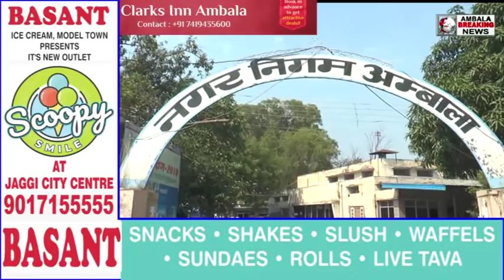खटटर राज में अंबाला नगर निगम में करोडो का घोटाला , विज करवा रहे मामले की जाँच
AMBALABREAKINGNEWS खटटर राज में अंबाला नगर निगम में करोडो का घोटाला , विज करवा रहे मामले की जाँच